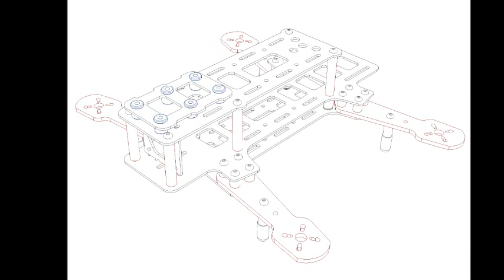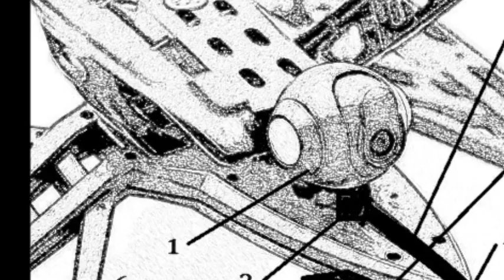Explosives' detection and remote detonation drone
This invention intends to serve the military/police bomb disposal units, bomb squads, EOD Operators, public Safety Bomb Technicians (PSBT), and the like the Egyptian government may utilize this art for its own usage only, without paying the inventor any fee, charge, royalty, compensation or the like .

The present invention intends to minimize the casualties to zero and financial losses that might rise from destroying an expensive bomb disposal drone to the minimal.
This art is of lightweight, back-packable, multi-terrain, can reach high grounds and can chase a moving explosive with high speed. Several drones can be used at once and focus the laser on a certain point to breakthrough stubborn coatings of explosives; this opens a wide varity of uses and make it a revolutionary bomb disposing art.